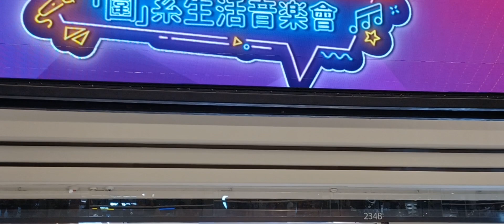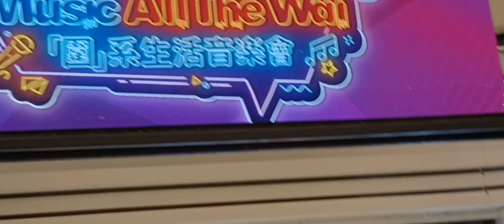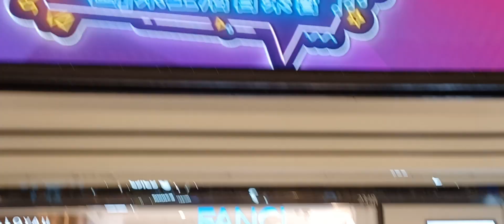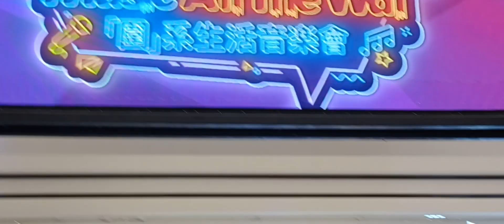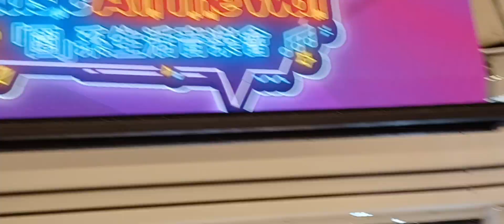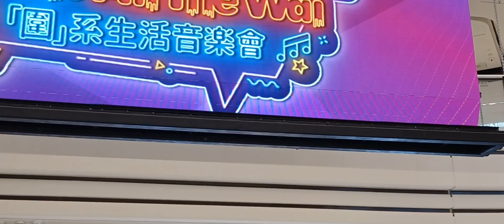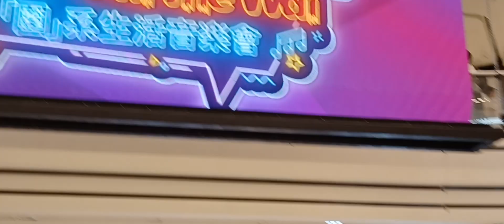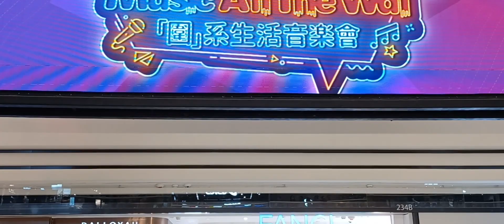13-8-2023 🏙 大圍 黃明德 「圍」系生活音樂會 Music_All_The_"Wai" 🎶 🎤 🎸 🔊